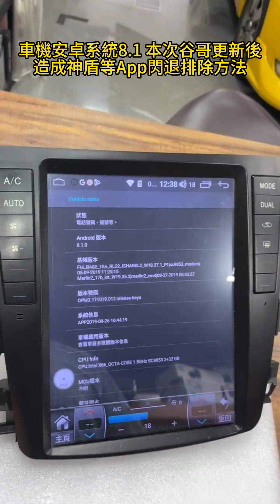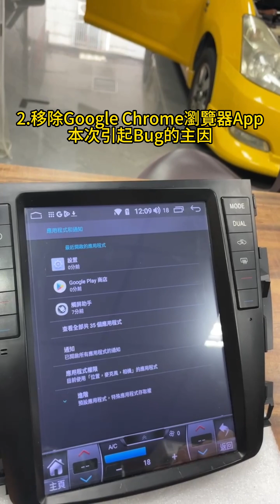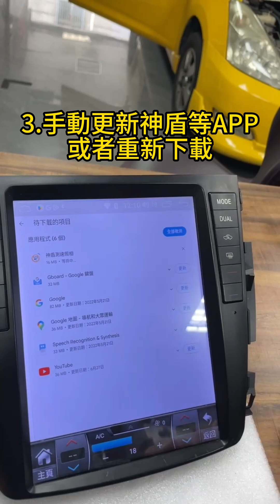安卓8 1系統閃退排除方法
4-5年前在熱血娜娜安裝的安卓8.1版本車機車主 可以依照本影片移除造成APP閃退的google chrome app

有操作上的問題歡迎聯繫官方LINE@客服: @nana8901